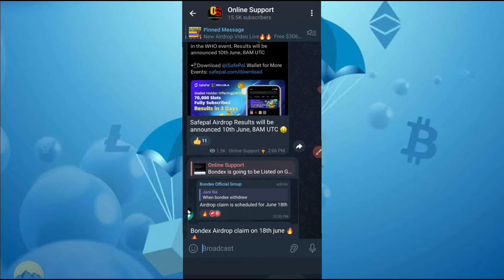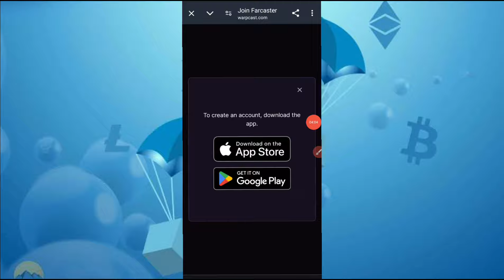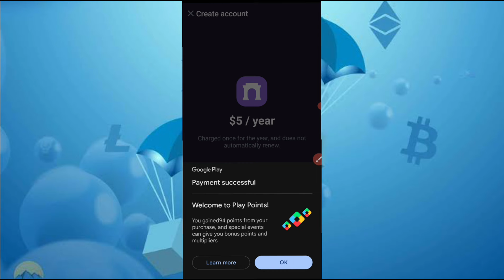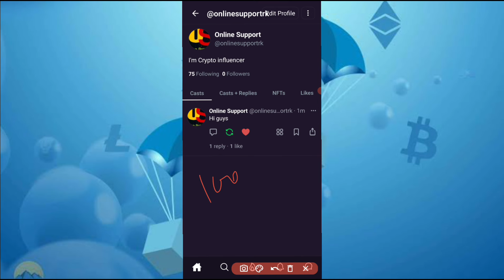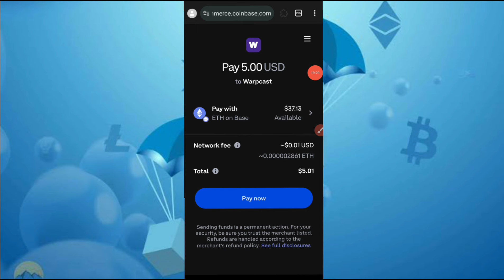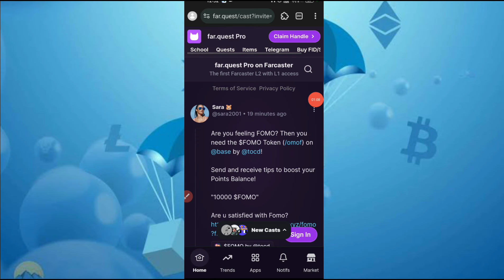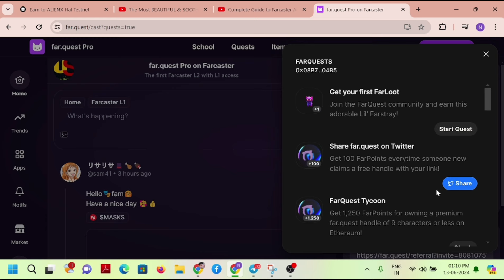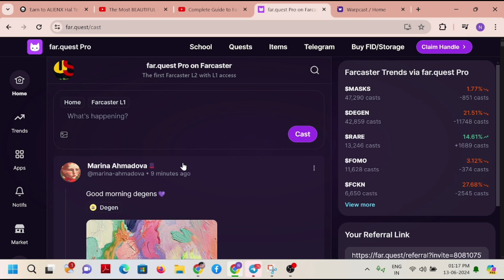🤑Claim $500+ Airdrop | New Crypto Airdrop | Farcaster Airdrop | New Airdrop Today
🎁Airdrop All Link:-

⭕Queries Solved :-

instant claim free airdrop
instant claim airdrop
zero investment airdrop
farcaster airdrop
farcaster new airdrop
farcaster tutorial
farcaster account
farcaster explain
crypto airdrop
new airdrop
free airdrop
airdrop free
crypto currency
online support
airdrops